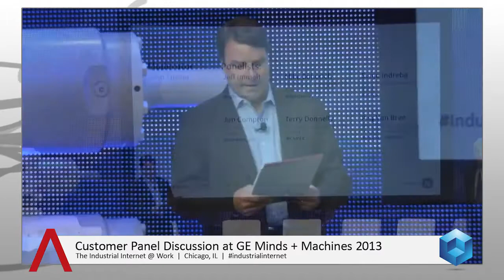John Furrier Panel GE M+M 2013